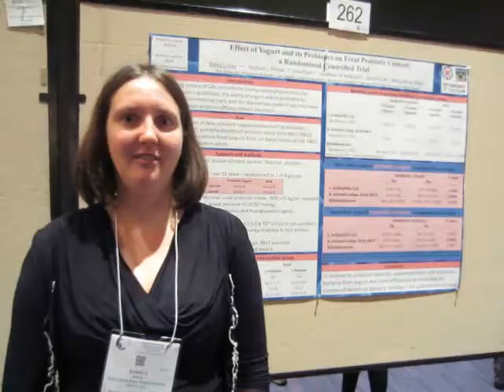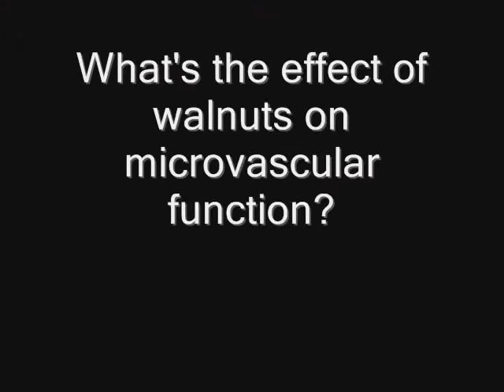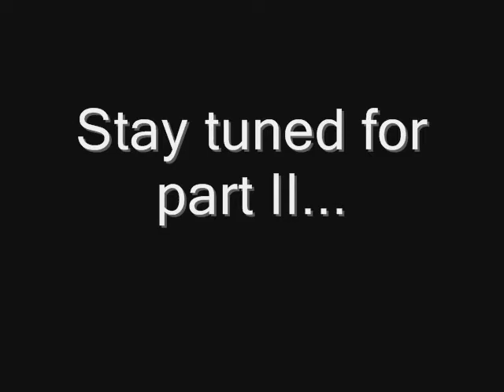Chatting with Poster Competition Finalists - PART I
In this episode, we chated with participants in the "Emerging Leaders in Nutritional Sciences Poster Competition" to learn about their research.